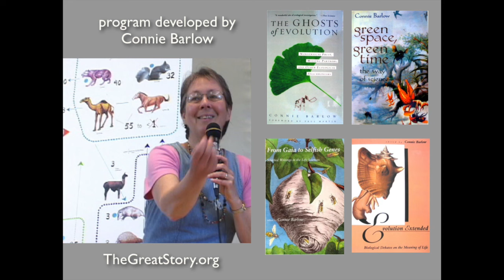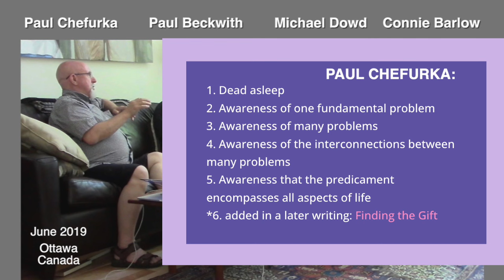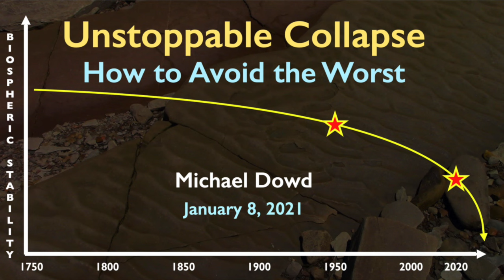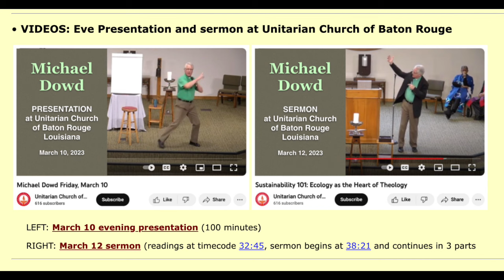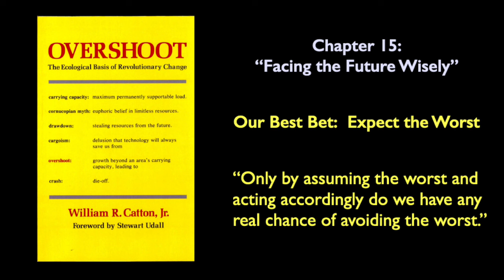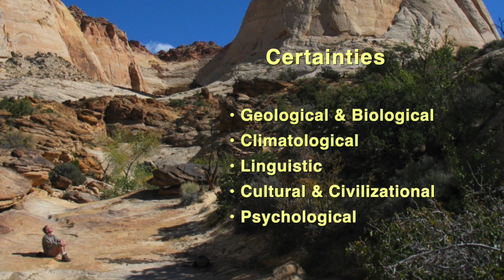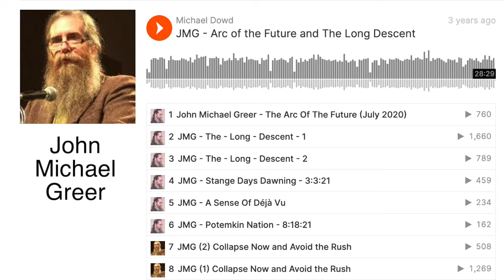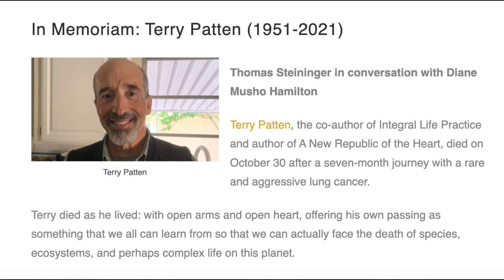Postdoom Shifts in Death and Identity: Michael Dowd in conversation with Terry Patten (2020)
Terry Patten (1951–2021) conversed with Michael Dowd (1958–2023) in his "State of Emergence" audio podcast series in 2020. January 2024 Michael 's widow (Connie Barlow) used mostly her own photos plus some of Michael's educational slides as image overlays while shortening this remarkable conversation for posting on youtube. The long-time friends are both at their best here: clear in their differences, authentic in their expressions, ending in gratitude and deep affection.  Topical list with timecodes:

00:03 - Preview of 90 seconds

02:32 - Terry Patten presents biography of Michael Dowd (images overlaid)

06:34 - Michael Dowd briefly recounts the trajectory of his worldviews

10:22 - Dowd closes his bio with (a) reading Catton's "Overshoot" in 2015, (b) thus foregrounding ecology over evolution, and (c) initiating the Postdoom project in 2019 after conversing with Paul Chefurka re "finding the gift".

13:00 - Patten features Dowd's "Postdoom Conversations" (a video series posted on youtube) and the importance of griefwork and finding mentors whose trajectories beyond mere acceptance of a darker future may inspire one's own journey postdoom.

14:35 - Dowd talks about the Postdoom Conversations and how this civilization veered off the ancestral path of caring first and foremost about the wellbeing of future generations. "There is no progress of humans at the expense of the living world upon which we depend."

16:43 - Dowd praises Patten for being "one of the few Integralists" who sees that ecological overshoot of carrying capacity is  the fundamental cause of civilizational collapse.

17:22 - Patten tells of how friends are making a diversity of life changes in response to the "disorienting dilemma" of ongoing collapse, along with his own responses to this predicament (which include attention to spiritual growth).

19:44 - Dowd: "Thomas Berry used to famously say, 'I drove a car here to tell you about how bad cars are.' ... "We are living in systems that are millennia-long, human-centered, and anti-future — ecocidal." Rebuts "the prophets of progress."

23:04 - Dowd: "I like the words love-in-action better than activism" (local becomes the usual scale for action). Terry concurs.

24:10 - Patten: Psychological challenges for generations raised on 'the dream of progress."

27:14 - Dowd suggests clarity and calm begins with bringing to mind a deep understanding of ECOLOGY and the HISTORY of civilizational rise and fall. Examples of clarity and calm. An "I-Thou" relationship with nature is "the fundamental spiritual discipline."

31:22 - Dowd advocates POSTDOOM shifts in DEATH and IDENTITY. (1) Death is sacred and necessary. (2) Identity of self expands to the biosphere, the cosmos. "Not only am I not afraid of my own death but I'm not afraid of our species death. My larger 'self' continues into the future."

34:46 - Patten appreciates the above, but faults collapsitarian view if too much certainty.

38:48 - Dowd praises Patten's call for "epistemic humility," but counters that the last chapter of Catton's book Overshoot "makes the compelling case that the best thing we can do is assume the worst and act from that place. ... We will not voluntarily downshift so long as we hold out hope for some miraculous way to keep this wasteful, industrial, anti-future system going."

40:12 - Dowd's teaching section on the FIVE CERTAINTIES: (1) Geological & Biological, (2) Climatological, (3) Linguistic, (4) Cultural and Civilizational, (5) Psychological

46:38 - Patten concurs with the above; cites Peter Russell's view of inevitabilities. But questions if (a) too much "equanimity" (failure to fully grieve) and (b) failure to acknowledge the pattern is "cyclical" and "unpredictable." Cites Stephen Jenkinson.

51:15 - Dowd responds to above. Reiterates importance of expanded sense of self: "I am one with Time and Nature" and "equanimity doesn't take away the grief." Cites Jenkinson. Reiterates foundational certainties and their psychological benefits.

54:26 - Patten challenges that one cannot be sure his goodness of character will prevail when shocks happen. "Stay humble before the tests and lessons" arrive.

57:43 - Dowd brings closure to the debate by pointing to John Michael Greer's valuing of DISSENSUS.

59:52 - Patten's closing statement: toward deepening relationships and presence to wonder during this "glorious catastrophe." (Includes photo of Dowd's two grand-daughters, both now in s. Michigan.)

1:02:45 - Dowd on how postdoom itself is gathering a close community now.

1:04:55 - Overlays of tributes and memorials to Dowd (Oct 2023) and Patten (Oct 2021).